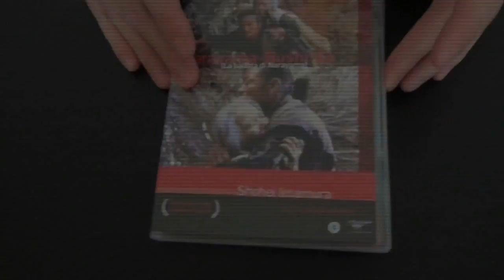Ave Cesare - Recensione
Video Recensione per "Ave Cesare" un film dei fratelli Coen con George Clooney, Josh Brolin e Scarlett Johansson